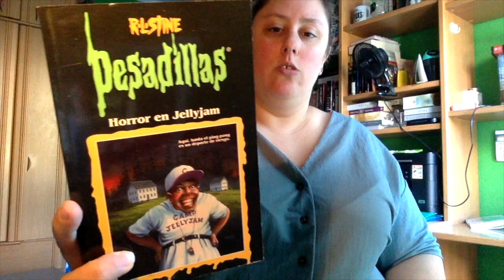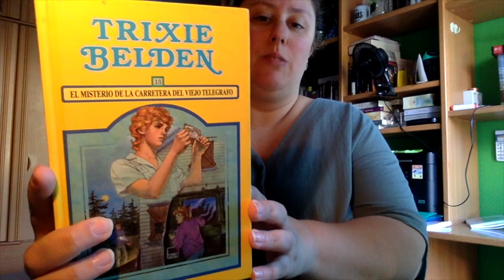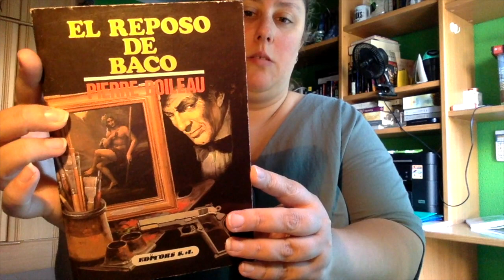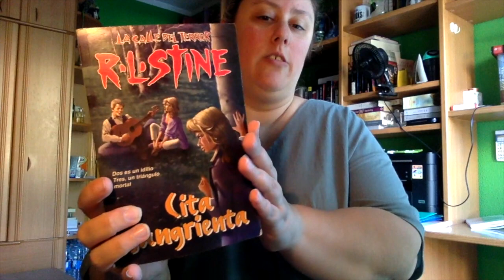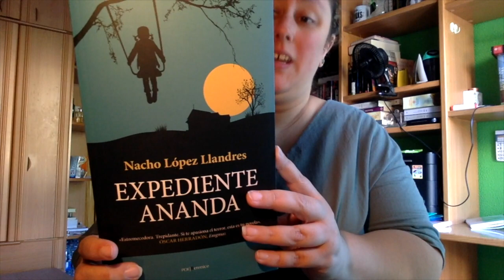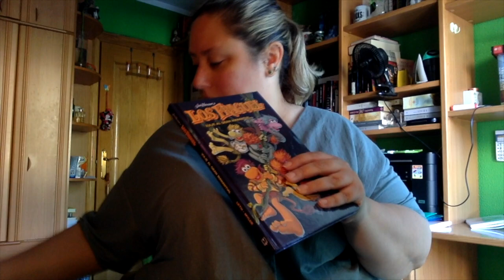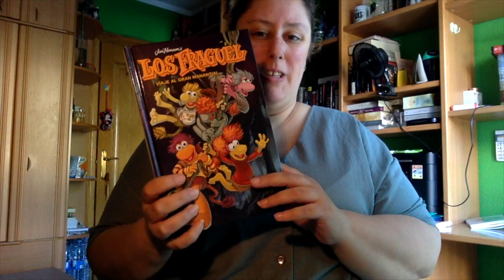Book Haul Julio 2019 Primera Parte